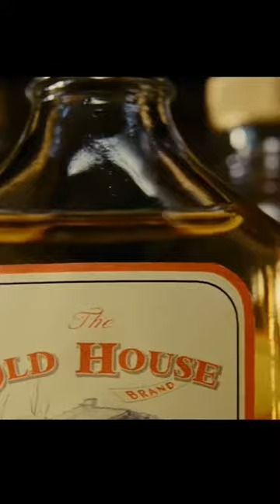Faith of a mustard seed can move mountains.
Movie - White man can jump